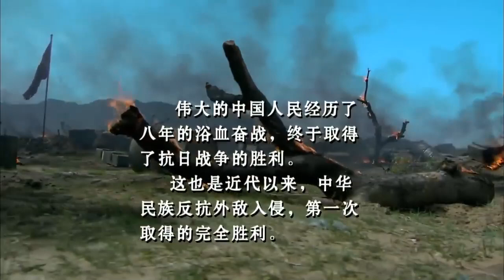Lão phu nhân trút hơi thở cuối cùng khi thấy con trai trở về an toàn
✤ Đạo diễn: Quách Tĩnh Vũ
✤ Diễn viên: Trần Sổ, Nguy Tử, Trương Thiếu Hoa, Dương Chí Cương
✤ HOA LÊ SẮT kể về cô gái sinh ra trong một gia đình đạo mộ, trong những năm tháng quân phiệt hỗn loạn cho đến chiến tranh kháng Nhật, cô cùng những người thân, người yêu và bạn bè bên cạnh, thậm chí là kẻ thù viết nên câu chuyện truyền kỳ, từ chuyện tình yêu đan xen với các chàng trai, trở thành vợ bé nhà quân phiệt cho đến khi trở thành một chiến sĩ cách mạng kháng Nhật.